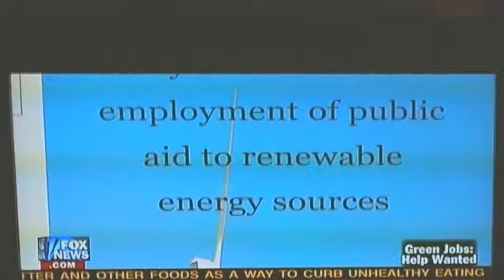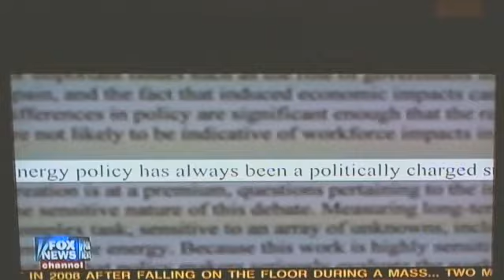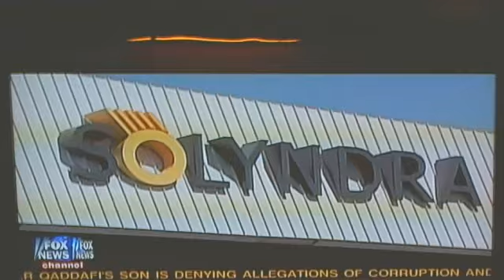Bret Baier Reporting - Video 1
Reports on Green Jobs by the Obama Administration.